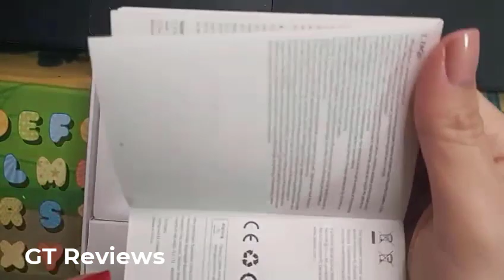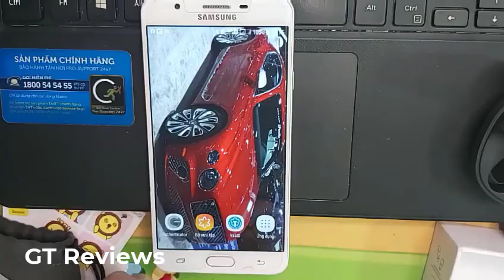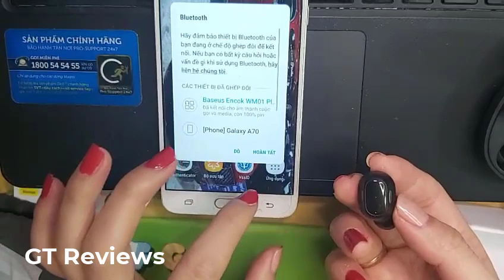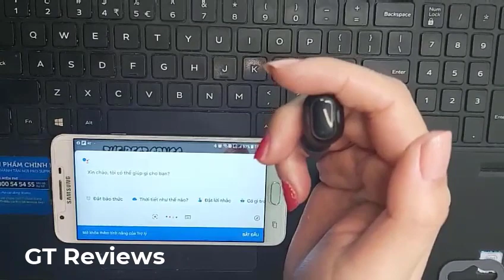Baseus WM01 Plus- Review tai nghe Baseus WM01 Plus- GT Reviews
Baseus WM01 Plus là loại tai nghe không dây, Chống Thấm Nước Thể Thao Với Hiển Thị Màn Hình LED Kỹ Thuật Số. Sản phẩm có xuất xứ từ Hồng Kông.
Thời gian nghe nhạc: 5 giờ (70% âm lượng)
Thời lượng nghe nhạc với hộp sạc: 50 giờ
Thời gian sạc: 2 giờ
- Lệnh chức năng:
  + Tới bài / lùi bài: chạm giữ 2s tai trái (L) / tai phải (R)
  + Ngưng / phát tiếp bài: chạm 2 lần vào tai phải (R)
  + Gọi trợ lý ảo: chạm 2 lần vào tai trái (L)
  + Nhận / Gác cuộc gọi: chạm 2 lần vào tai trái (L) hoặc phải (R) khi đang có cuộc gọi
  + Từ chối cuộc gọi: nhấn giữ 2s tai trái (L) hoặc phải (R) khi đang có cuộc gọi.
Trong video này GT Reviews hướng dẫn bạn cách sử dụng các tính năng của tai nghe Baseus WM01 Plus.